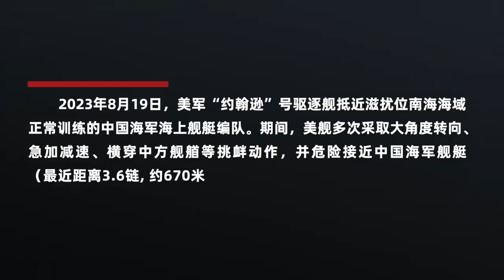国防部披露美舰侵权挑衅视频证据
10月26日国防部举行例行记者会上，记者提问：国防部新闻发言人对美方炒作中国战机“危险拦截”作了回应，美方在前期发布了一些图片视频，请问中方是否掌握并提供相关资料？国防部新闻发言人吴谦大校披露美舰侵权挑衅视频证据。吴谦表示，美方才是真正的挑衅者、冒险者、搅局者。中国军队始终保持高度戒备，将采取一切必要措施，坚决捍卫国家主权安全和海洋权益。
（视频来源：国防部网站）